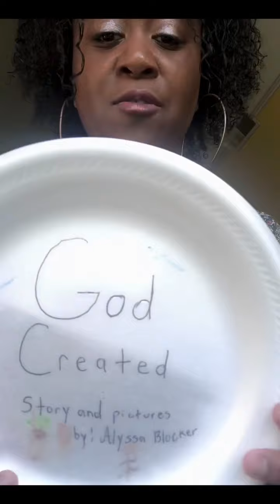“God’s Creation” Lesson 6 | May 24, 2020